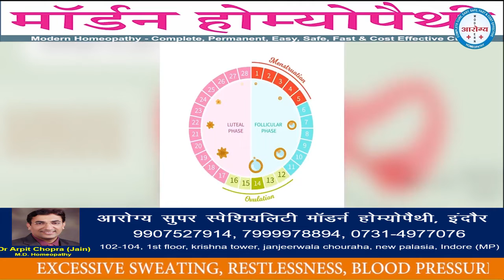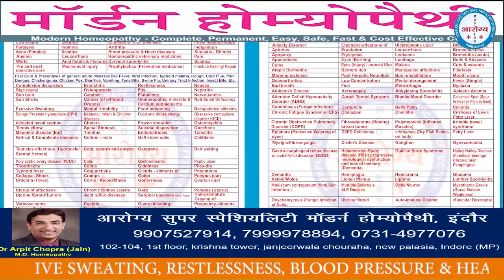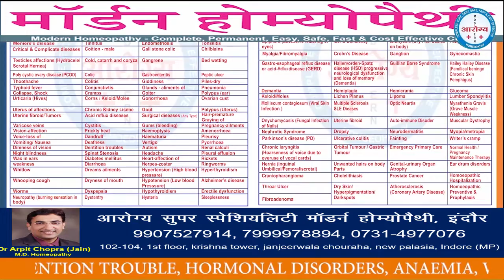Ovarian Cyst Cured |Large Ovarian Cyst Cured Without Surgery|Dr. Arpit Chopra Jain|Modern Homeopathy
LARGE OVARIAN CYST CURED WITHOUT SURGICAL PROCEDURE ONLY IN 1 MONTH BY DR ARPIT CHOPRA JAIN MODERN HOMOEOPATHY. UTERINE FIBROID, BULKY UTERUS, CERVICAL POLYP , OVARIAN CYST (HAEMORRHAGIC ) OF LARGE SIZED CERVICAL CANCER, OVARIAN CANCER,,PCOD, PCOS ENDOMETRIUM CANCER DIFFERENT MULTIPLE SURGICAL ADVISED CASE CURED & dissolved successfully miraculous in quick time by only Modern Homoeopathy without surgery. This positive miracall surgery saving response of Modern Homoeopathy with patients reports and feedback had been also appreciated by GYNAECOLOGIST👍. I am also giving pre and post reports of Modern Homoeopathy miracle treatment for reference

102, First Floor, Krishna Tower, Janjeer Wala Square, Opposite Curewell Hospital, New Palasia, (M.P.)
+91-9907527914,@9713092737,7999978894